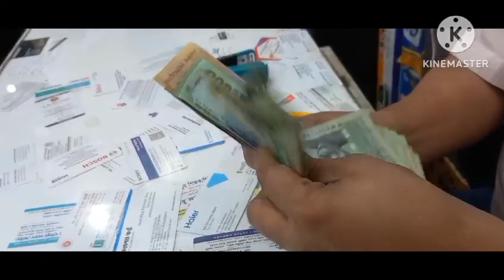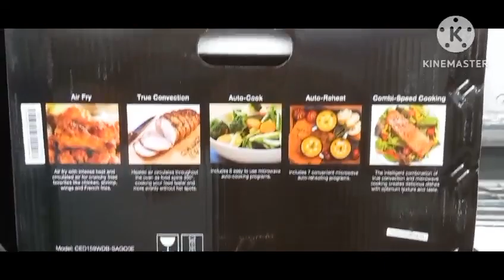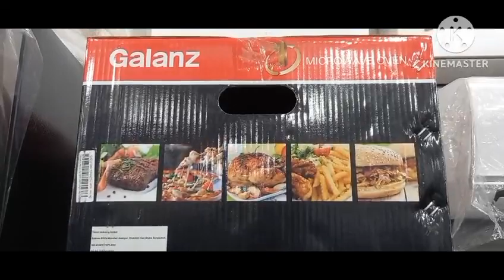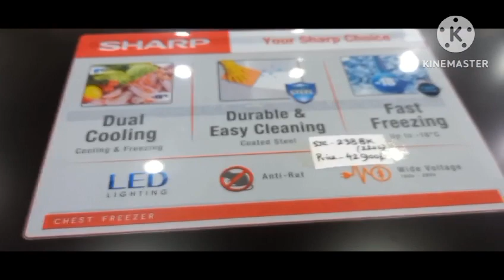HOT SELL MICRO WOVEN, RICE COOKER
বাংলাদেশের ইলেকট্রনিক্স শিল্প দেশের একটি দ্রুত বর্ধনশীল শিল্প যা বিপুল সম্ভাবনাময়। জনপ্রিয় বাংলাদেশী ইলেকট্রনিক্স ব্র্যান্ডের মধ্যে রয়েছে ওয়ালটন ইলেকট্রনিক্স, সিঙ্গার বাংলাদেশ, যমুনা ইলেকট্রনিক্স, ভিশন ইলেকট্রনিক্স (প্রান-আরএফএল গ্রুপ)। ফেয়ার গ্রুপ, বাটারফ্লাই গ্রুপ, ইলেক্ট্রা, র‌্যাংগস গ্রুপ, ইলেকট্রো মার্ট এবং ট্রান্সকম গ্রুপের মতো স্থানীয় কোম্পানিগুলো স্যামসাং, ওয়ার্লপুল, এলজি, সনি, গ্রী, কনকা এবং শার্পের মতো বিদেশী ব্র্যান্ডের সহযোগিতায় ইলেকট্রনিক্স হোম অ্যাপ্লায়েন্স তৈরি ও একত্রিত করে।

The electronics industry in Bangladesh is one of the fastest-growing industries in the country with great potential. Popular Bangladeshi electronics brands include Walton Electronics, Singer Bangladesh, Jamuna Electronics, Vision Electronics (PRAN-RFL Group). Local companies such as Fair Group, Butterfly Group, Electra, Rangs Group, Electro Mart, and Transcom Group manufacture and assembles Electronics Home Appliances in collaboration with foreign brands such as Samsung, Whirlpool, LG, Sony, Gree, Konka, and Sharp.

d. electronics,